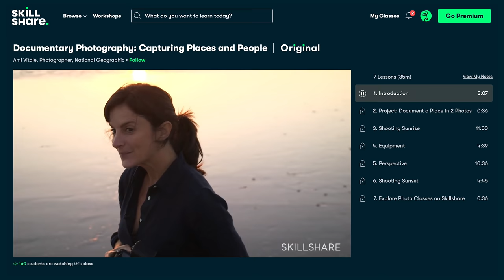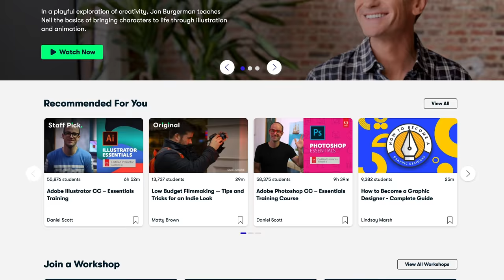Stuff Beginner Photographers ACTUALLY Need...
There's lots of talk about the gear that new photographers need. Multiple cameras, dozens of lenses and hundreds of accessories all stuffed into the most expensive camera bag you've ever bought! I don't think you need anything like that amount of photography gear, and in this video I talk through the essentials for a beginner photographer, to turn it from a hobby into an obsession!

0:00 Intro
1:53 Camera Type
6:32 Lens Choices
10:05 Carrying your kit
12:09 Quick Access options
13:46 The key to success
17:27 Sponsor message

If you would like a print of any photo that appears in one of my videos, please email with a screenshot of the image you would like, and the size you would like (A4 = £30 or A3 = £50). These prints are signed but not numbered. Thanks for your support :)